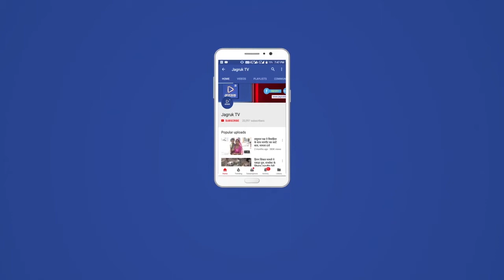Jagruk TV : Barmer - जिला परिषद व पंचायत समिति सदस्य चुनाव प्रचार जोरों पर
एंकर - पंचायती राज जिला परिषद व पंचायत समिति सदस्य चुनाव को लेकर चुनाव प्रचार जोरों पर है इन चुनावों में कई रंग देखने को मिल रहे हैं और प्रत्याशी डोर टू डोर जाकर लोगों से वोट मांग रहे हैं वही बाड़मेर ग्रामीण पंचायत समिति के वार्ड संख्या 19 से चुनाव लड़ रही पूर्व छात्रसंघ अध्यक्ष मूली चौधरी की दादी सासु मां 80 बरस की उम्र में अपने पोते की बहू मूली चौधरी के लिए प्रचार में जुटी हुई है और लाठी के सहारे पैदल चल कर लगातार ग्रामीण क्षेत्रों में जाकर वोट मांग रही है।

वीओ - कॉलेज लाइफ में छात्र संघ चुनाव लड़कर छात्रसंघ अध्यक्ष से राजनीति में कदम रखने वाले मुली चौधरी इस बार बाड़मेर ग्रामीण पंचायत समिति के वार्ड संख्या 19 से कांग्रेस प्रत्याशी की चुनाव लड़ रही है जिसको लेकर अब वह लगातार अपने क्षेत्र में प्रचार में जुटी हुई है साथ ही लोगों से विभिन्न मुद्दों लेकर जनता के बीच में वोट मांगने के लिए जा रही है ग्रामीण क्षेत्र में 12वीं स्कूल के अभाव व् पानी की किल्लत को दूर करने के मुद्दे पर चुनाव लड़ रही मुली चौधरी बताती है कि वो अपने दो माह के मासूम बेटे को घर पर छोड़ कर दादी सासू मां के साथ वह सुबह 9:00 बजे घर से निकलती है और रात को 10:00 बजे वह वापस घर आती है चुनाव प्रचार में लोगों का बहुत ही अच्छा समर्थन मिल रहा है। मेरे साथ मेरे चुनावी कैंपियन में मेरी दादी सासु माँ चलती है और वह मेरे लिए वोट मांगती है लोग उन्हें प्यार और स्नेह देते हैं।
बाईट - मूली चौधरी कांग्रेस प्रत्याशी
वीओ - जिंदगी के 8 दशक पार कर चुकी मूली चौधरी की दादी सासु सिगरती देवी बताती है कि उन्होंने कभी चुनाव में प्रचार नहीं किया लेकिन जिंदगी के आखिरी पड़ाव में वह अपने पोते की बहू के लिए दिन रात एक कर लोगों के बीच जा रही है और उनसे वोट मांग कर पोते की बहू को जिताने की अपील कर रही है एक बुजुर्ग महिला सिगरती देवी के महिलाओं से लेकर बुजुर्गों व युवाओं के बीच चुनावी प्रचार को देखकर हर कोई दांतो तले अंगुली दबाता नजर आ रहा है।
बाईट - सिगरती देवी, 80 वर्ष की बुजुर्ग महिला
वीओ - ग्रामीण इलाकों में जहां पर आज भी बच्चियों को पढ़ाना या घर से बाहर घुंघट में निकालना बड़ा कठिन होता है ऐसे इलाके से वह पहले तो छात्र राजनीति में अपना परचम लहराया और उसके बाद कांग्रेस में महिला जिला अध्यक्ष के पद में वर्तमान में काबिज है और अब अपने ससुराल में कोंग्रेस के पंचायत समिति सदस्य का चुनाव लड़ रही है और दादी सासु माँ स्टार प्रचारक रूप में धुआधार प्रचार कर रही है।

Jagruk TV